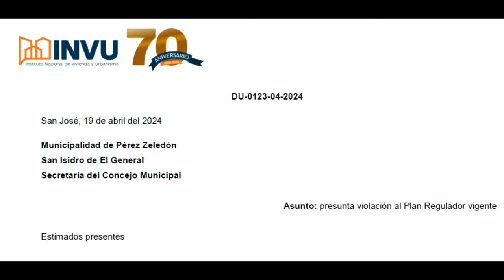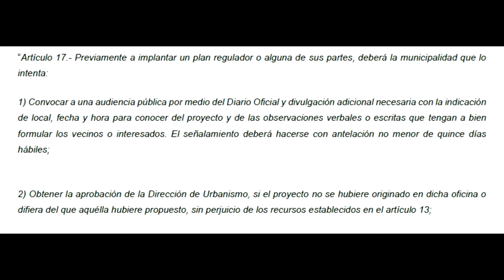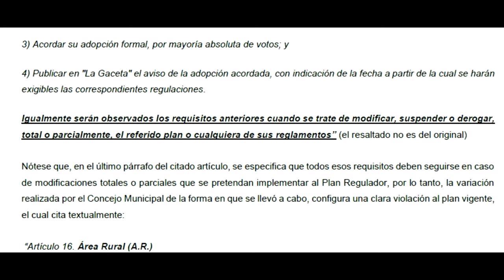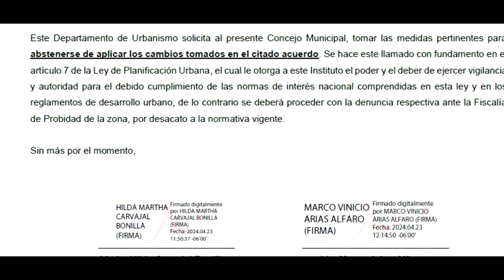Concejo Municipal deberá analizar acuerdo sobre segregaciones tomado en el 2011, INVU pide explicaci